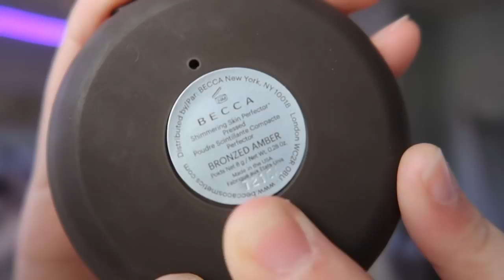winter makeup tutorial ❄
hey guys!

yay! finally a makeup video!! after 8 other days of vlogmas, i was already missing a makeup video. i know this wasn't a super crazy makeup look, but i hope you enjoyed!!

socials:
dote: @ashlynnduvall

FAQs:
Age: 15
Camera: canon g7x mark ii
Editor: iMovie (on MacBook Pro)